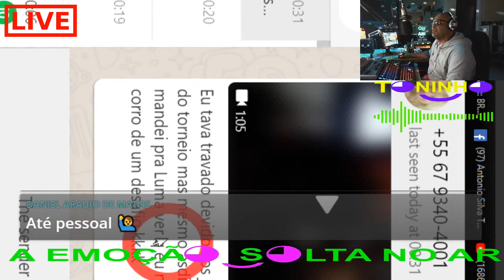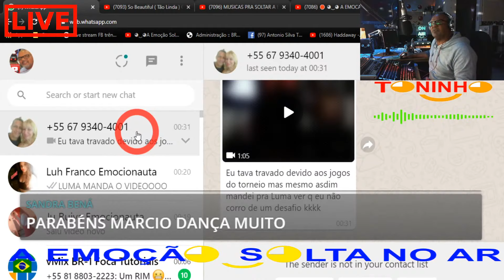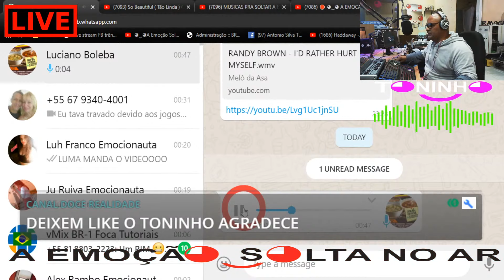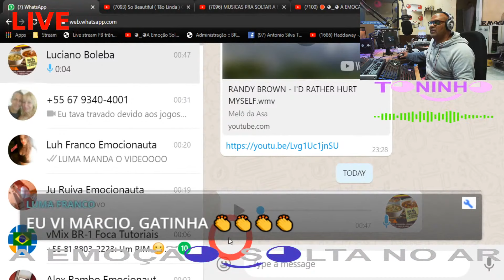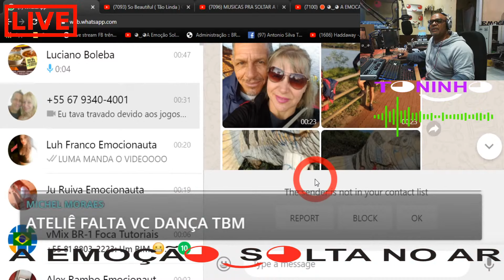🛑 MARCIO DANÇANDO BALLET DANCE FLASH ◕‿◕ A EMOCAO SOLTA NO AR ◕‿◕ BY MARCIO PATRIOTA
◕‿◕ A Emocao Solta No Ar ◕‿◕ BY TONINHO

◕‿◕ A Emoção Solta No Ar ◕‿◕

▬▬▬▬▬|| T◕‿◕►NOTICE◕‿◕ ||▬▬▬▬▬

  ▬▬▬▬▬|| ◕‿◕ DOAÇÕES ◕‿◕ ||▬▬▬▬▬
 🔴 SUA DOACAO ME AJUDA A MANTER  ◕‿◕A Emoção Solta No Ar◕‿◕ POIS TODOS OS DIREITOS AUTORAIS DAS MUSICAS SAO RESERVADOS  PARA SEUS PROPRIETARIOS COMPOSITORES, CANTORES PRODUTORES E GRAVADORAS
💰💲Banco: Caixa Econômica Federal
👉 - Agência: 4026
👉 - OP: 013
👉 - Conta Poupança: 26427-4

 ◕‿◕ A Emoção Solta No Ar ◕‿◕ BY TONINHO FOI UMA DAS MANEIRAS QUE ENCONTREI DE ME  INCLUIR NO MUNDO TENTAR PASSAR UM POUCO DO MUITO QUE AINDA TENHO QUE APRENDER (SOU MUITO GRATO DE CORACAO A PESSOA SUPER ESPECIAL QUE ME INSPIROU, APOIOU E NUNCA ME ABANDONOU MESMO NOS MOMENTOS MAIS DIFICEIS .. ESSE 2(DOIS) SORRISOS ◕‿◕ REPRESENTAM SORRISO BONITO, EMOCAO, OS EMOCIONAUTAS, A EMOCAO SOLTA NO AR ..EU SOU APENAS UM INSTRUMENTO UMA PEDRA AINDA SENDO LAPIDADA UM ETERNO APRENDIZ QUE HONRA E GLORIA DO GRANDE ARQUITETO VIM AO MUNDO PARA MINHA EVOLUCAO ESTOU AQUI DE PASSAGEM POIS ESTOU AQUI PARA SERVI MUITO OBRIGADU A  "VOCE QUE EU CONHEÇO" A "VOCE QUE EU NAO CONHECO" E PRINCIPALMENTE A "VOCE QUE EU NAO ME ESQUEÇO"

  ◕‿◕ A Emoção Solta No Ar ◕‿◕ BY TONINHO "VISA" Unicamente O Entreternimento E Relembrar Os Melhores Momentos De Nossas Vidas, E Descontração, Fazer Novos Amigos, Rever E Reunir Nossos Amigos E Pessoas Que Você´s Sentirem Que Vão Se Sentiram Bem Pois Aqui É A união De Coração E Emoção

▬▬▬▬▬||  ◕‿◕►  PARTICIPE! ◕‿◕  ||▬▬▬▬

Chat Rules:
▌No Hate!
▌No Self-promoting!
▌No Spam!